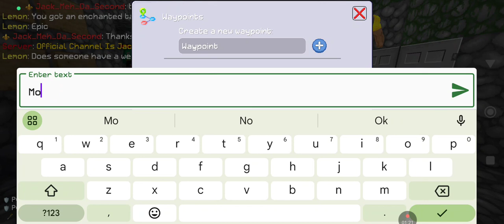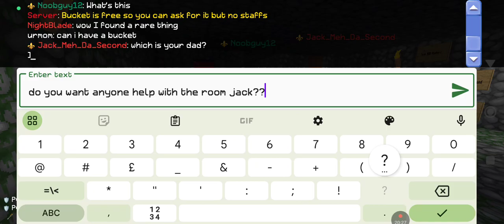The new base and the massive dragon